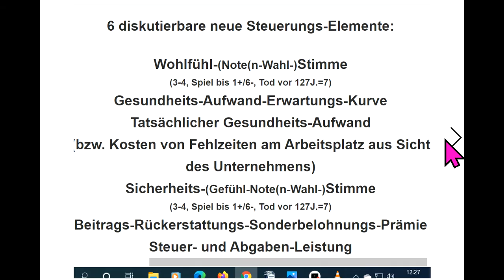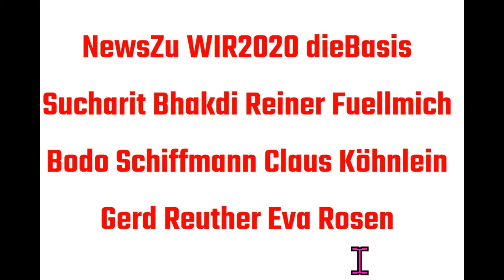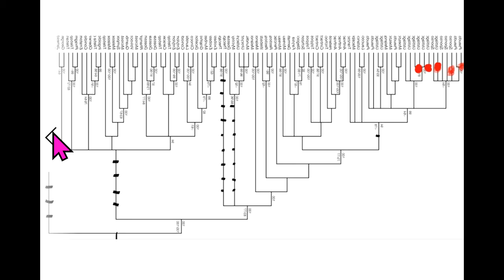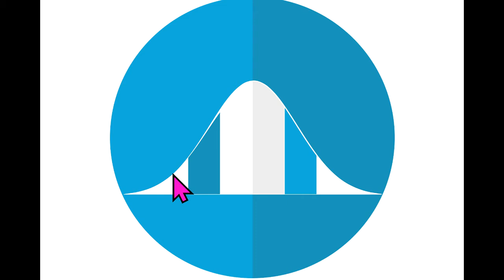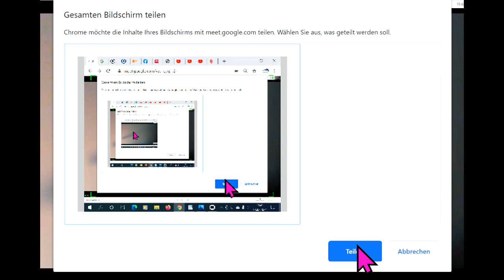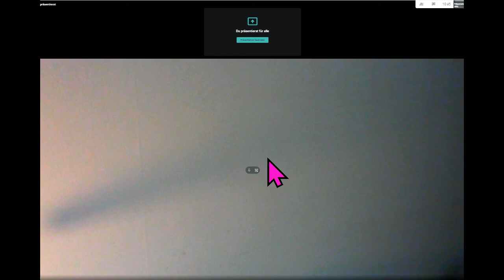NewsZu WIR2020 dieBasis Reiner Fuellmich Sucharit Bhakdi Bodo Schiffmann Gerd Reuther Köhnlein Rosen